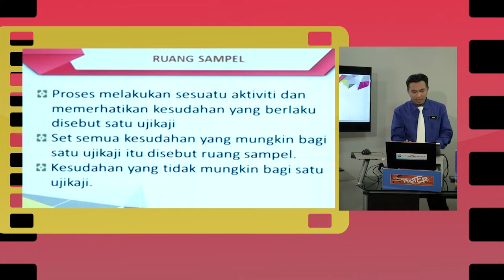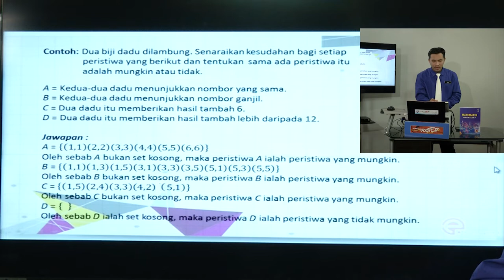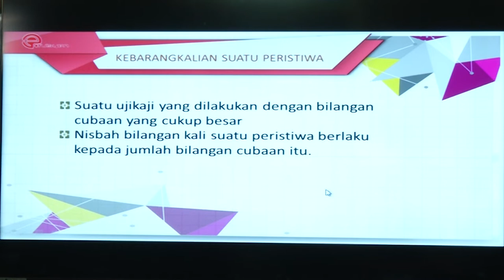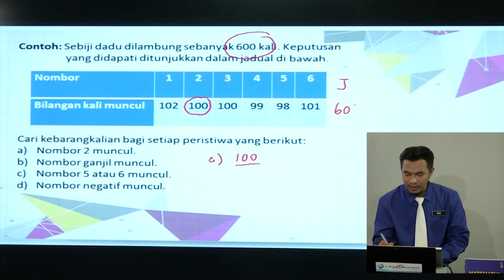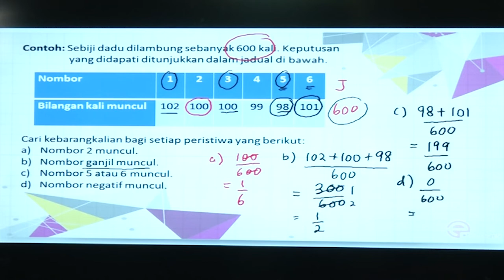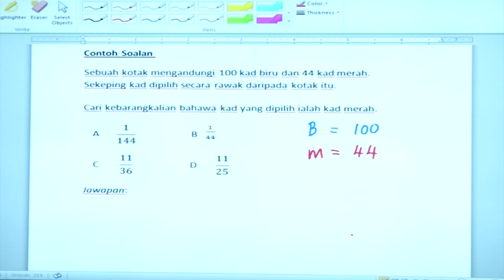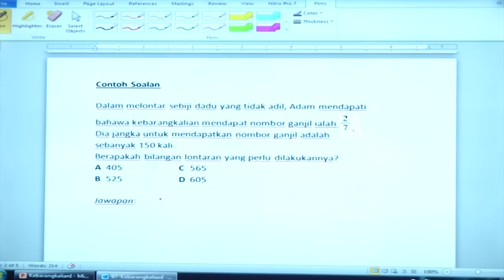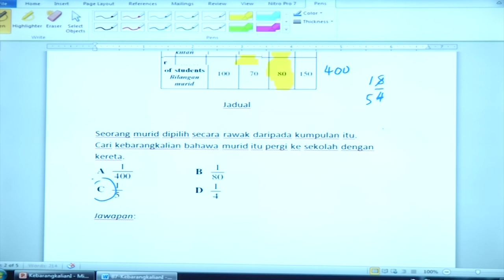E Tuisyen SM T4 Matematik Kebarangkalian | KPM 0838